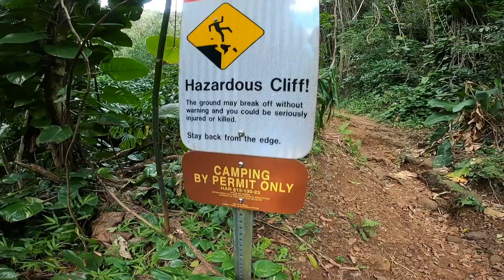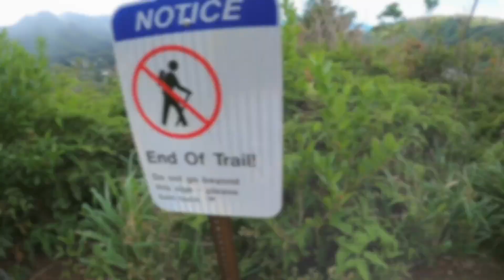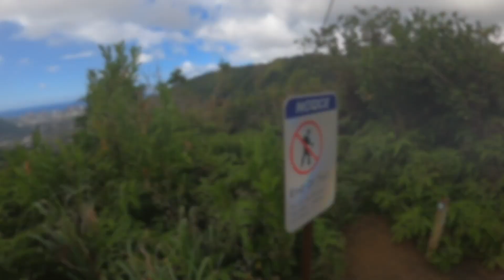Pu'u Pia Trail お気楽ソロハイク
マノアの森を散歩しました。